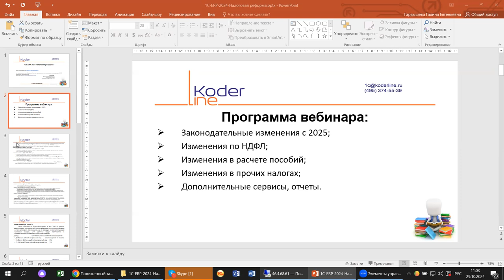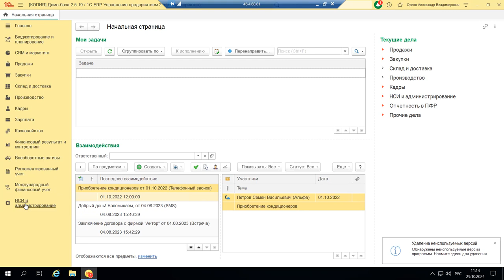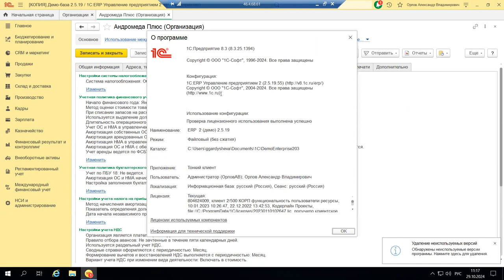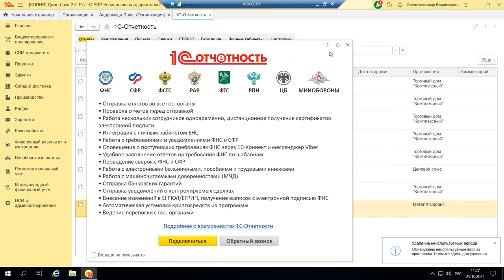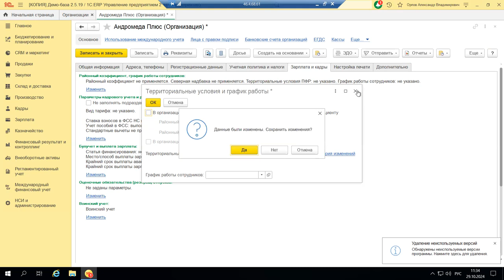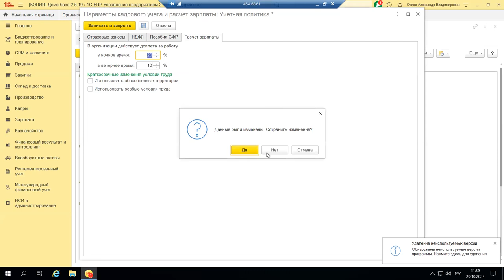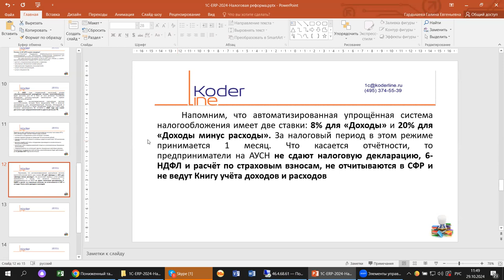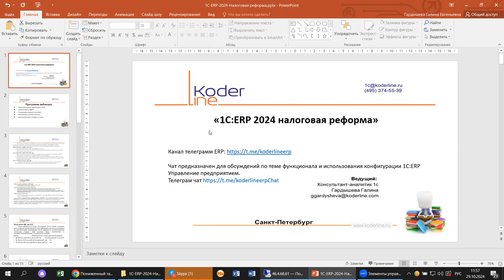Вебинар «Налоговая реформа при УСН на примере 1С:ERP»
Компания «Кодерлайн» провела вебинар «Налоговая реформа при УСН на примере 1С:ERP»

Описание
Приняты законодательные акты, которые регулируют налоговую реформу. Анонсирование этой реформы разместили на своих площадках все более-менее значимые информационные ресурсы. Изменения затронули основные налоги: НДС, НДФЛ, Прибыль, соц. Обеспечение, спец. режимы. Как подготовиться к этим изменениям с точки зрения программного обеспечения и учета, что надо предпринять для отражения этих изменений в конфигурациях и в локальных нормативных актах, разбираемся на примере 1С:ERP.

Программа
1.     Изменения, которые коснутся спец. режимов;
2.     Изменения по НДС;
3.     Изменения по налогу на прибыль;
4.     Изменения по НДФЛ;
5.     Прослеживаемые товары и маркировка;
6.     Дополнительные сервисы, отчеты.